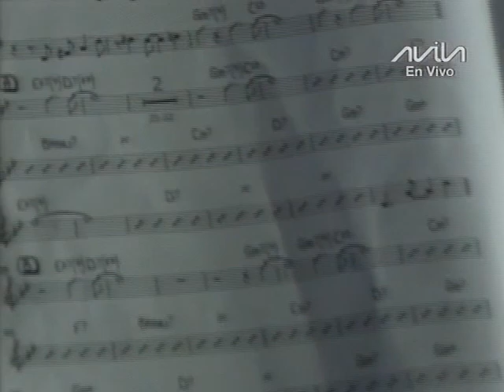Andy Montañez en el Festival Suena Caracas 2014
28 de noviembre de 2014 en la plaza Diego Ibarra de Caracas. Festival Musical "Suena Caracas" 2014, realizado por la Alcaldía de Libertador y el Gobierno Bolivariano de Venezuela. Transmisión del canal público estatal AVILA TV con el apoyo de Vive Televisión.